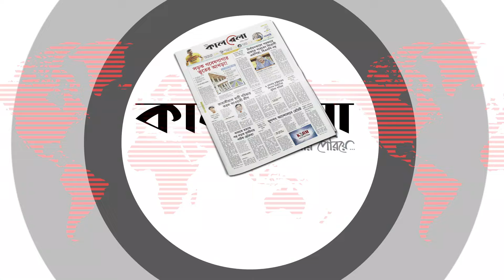জানা গেলো, গাজা যুদ্ধে পঙ্গু ইসরায়েলি সেনার সংখ্যা | Israel Palestine Update | Kalbela